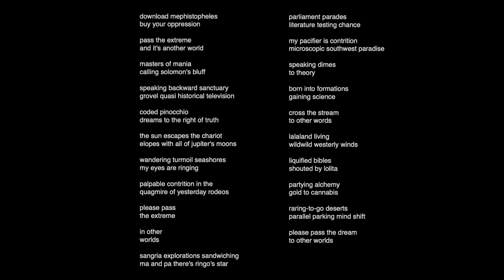Please Pass Me the Dream